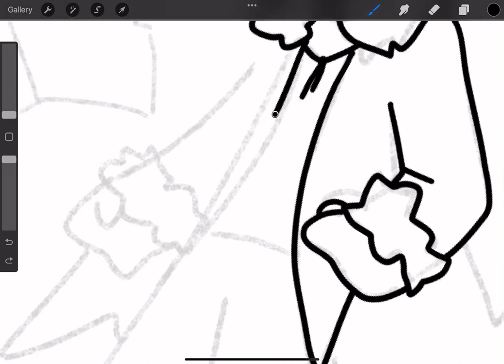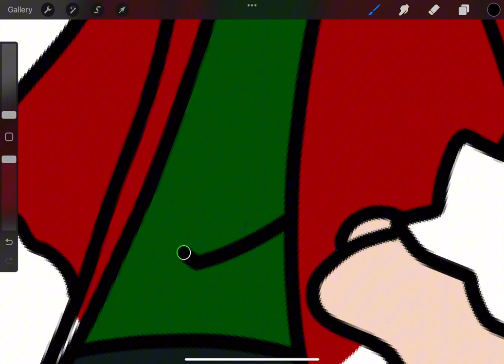TreeBark for @CivryXD bc he gave me a cookie in discord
Gegegege